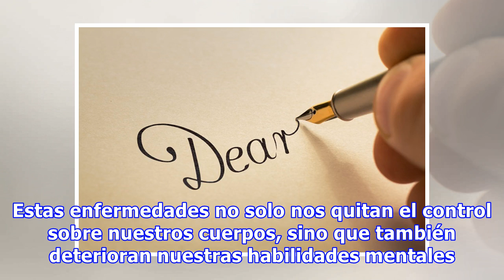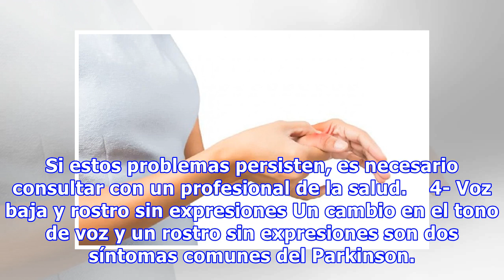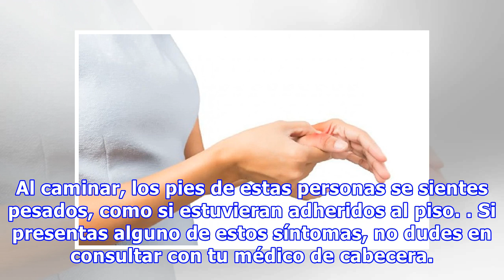Cómo Detectar Las Señales Del Parkinson: 8 Síntomas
Las enfermedades degenerativas, como el Alzheimer o el Parkinson, constituyen uno de los desafíos más importantes para la medicina moderna. Estas enfermedades no solo nos quitan el control sobre nuestros cuerpos, sino que también deterioran nuestras habilidades mentales. Al igual que muchas otras co...